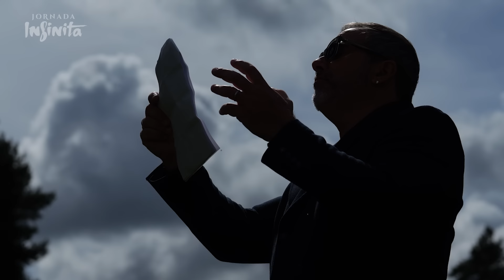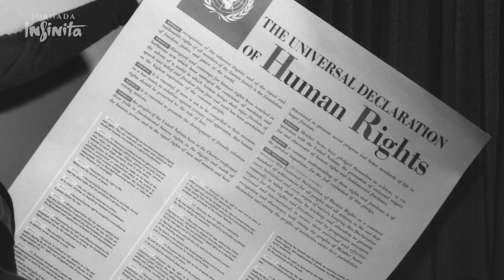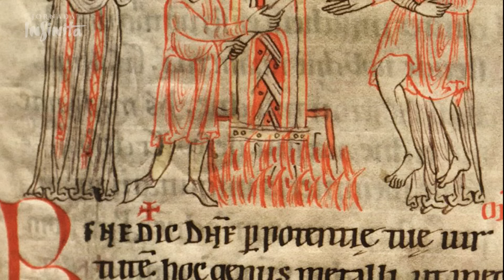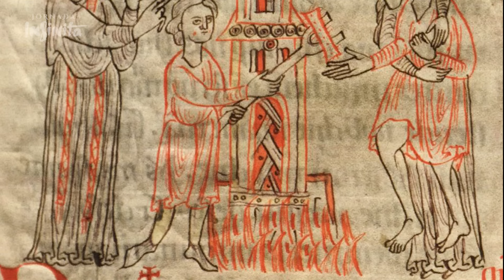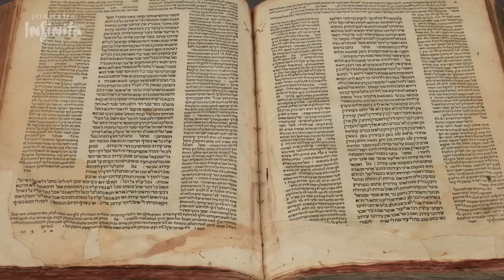São Luís, o REI que virou SANTO e buscou a COROA DE ESPINHOS DE JESUS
Neste ESPECIAL, Rodrigo Alvarez será o responsável por explicar toda a história de São Luís, o rei que se tornou uma das figuras mais importantes do seu tempo. Para isso, o jornalista viajou até Fontainebleau, há 60km de Paris, para visitar a Igreja dedicada ao santo.